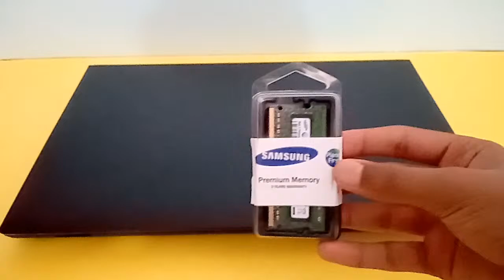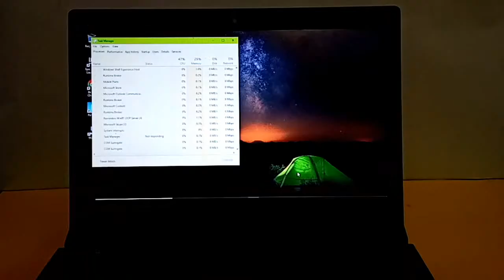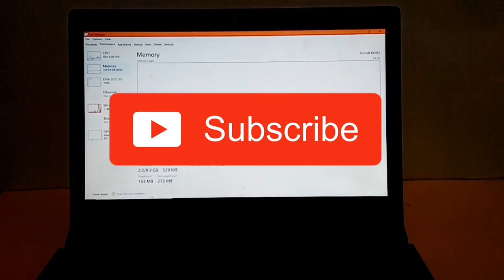How to upgrade ram in a old/new pc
This is a full 💯% working way to insert or upgrade ram on a new or old pc.

This pc is quite a old one it has only 2gb of ram I am upgrading it to a total 6gb of ram by just buying a 4gb ram from Samsung

Shop ram:Samsung ram memory 4GB (1 x 4GB) DDR3 PC3L-12800,1600MHz, 204 PIN SODIMM for laptops